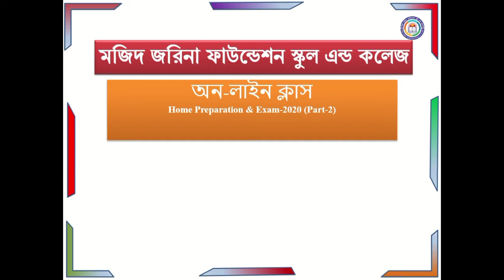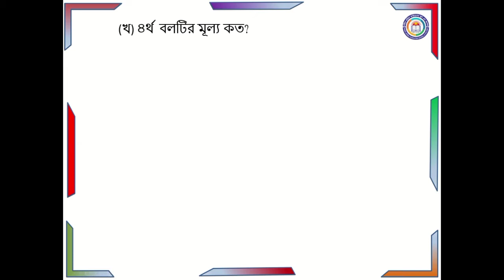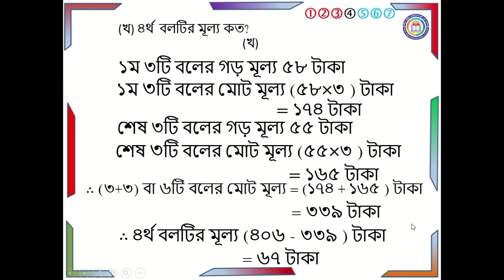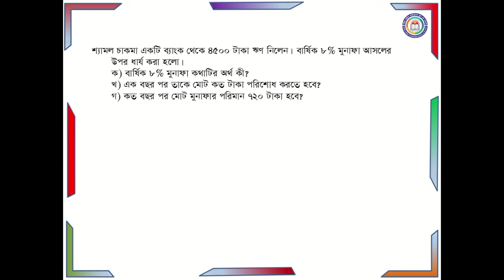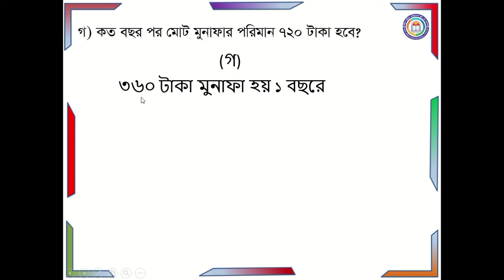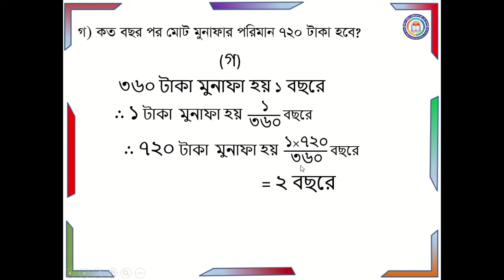Class 5 Home Preparation & Exam Math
শ্রেণি : ৫ম
বিষয়:গনিত
H.P.E-0১
শিক্ষক: সৈয়দ জহিরুল ইসলাম,প্রভাষক(আইসিটি)